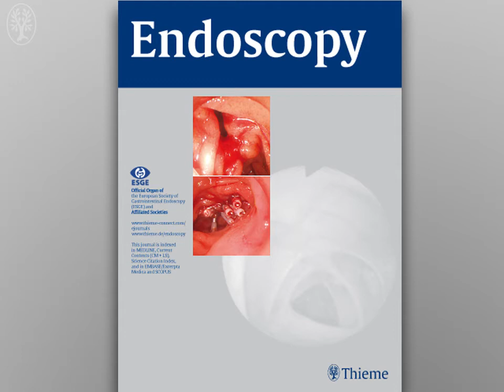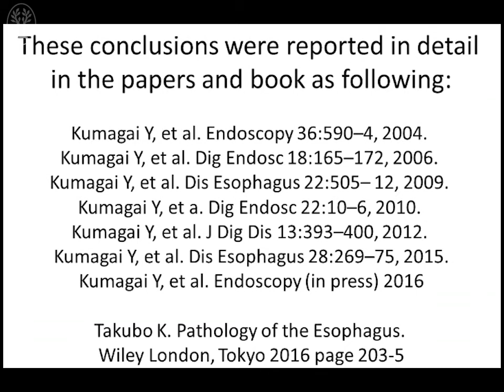Video Comment – Drs. Kumagai & Takubo on “A newly developed continuous zoom-focus endocytoscope”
A newly developed continuous zoom-focus endocytoscope

Youichi Kumagai, Kaiyo Takubo, Kenro Kawada et al.

Authors from Japan report on the characteristics of a novel continuous zoom-focus endocytoscopy system (ECS) and describe its performance in the examination of esophageal cancer, gastric cancer, and duodenal adenomas. Using different vital stains, images with high resolution and magnification power were obtained with sharp delineation of nuclear abnormalities. The clinical application of this new ECS remains to be established.

Published online: 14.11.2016 | Endoscopy 2017; 49: 176–180
© Georg Thieme Verlag KG Stuttgart · New York
ISSN 0013-726X